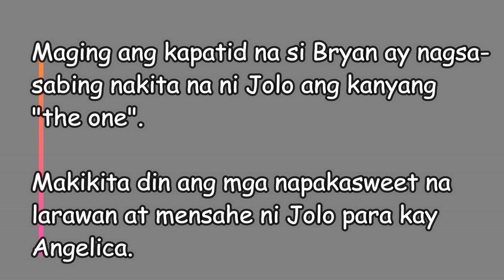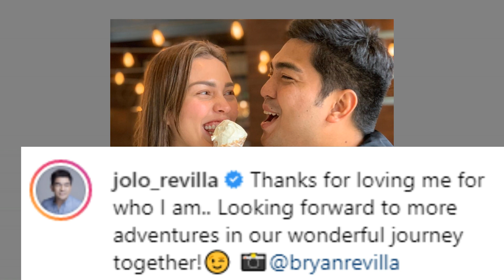JOLO REVILLA to ANGELICA ALITA "Ikaw ang kaisa-isang nagpapatibok ng puso ko"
Jolo Revilla confirms engagement with Angelica Alita from his post, call Angelica soon to be asawa ko